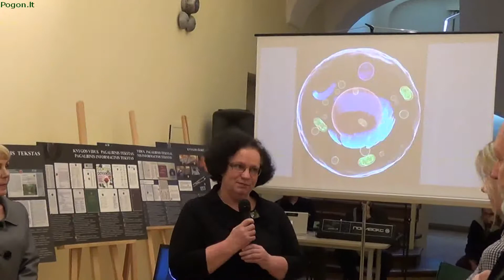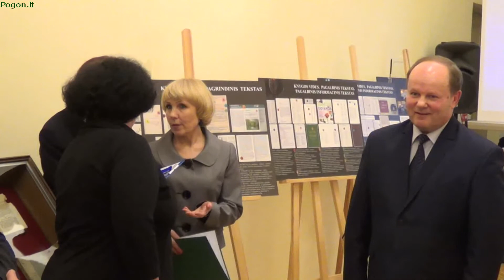2015 03 05 Edukacinės plakatų ir spaudinių parodos „Knygos anatomija“atidarymas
Anykščių rajono biblioteka Liudvikos ir Stanislovo Didžiulių viešoji biblioteka ir Vilniaus universiteto biblioteka